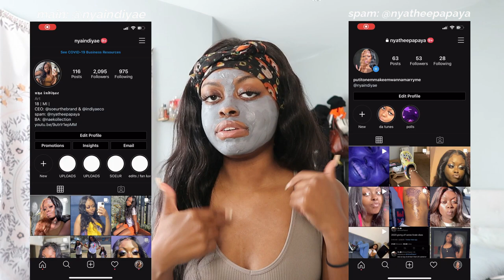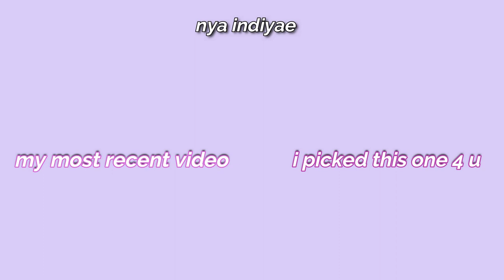All About My TATTOOS & PIERCINGS (meaning, pain, etc)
48046

SPAM ACC: @nyatheepapaya (hella active on here)

FAQ:
- 19
-aka nya papaya
-in college